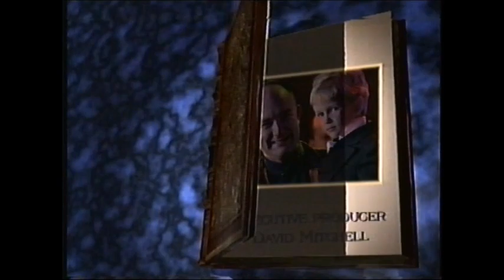"This Is Your Life" TV Show - James Morrison - 1997 (Full Episode)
This Is Your Life (Australian TV series) hosted by Mike Munro.
Recorded on October 9, 1997 at The ANA Hotel in Sydney, Australia

FEATURING:
James Morrison – Trumpet
Don Burrows - Clarinet
Tommy Emmanuel - Guitar
Julie Anthony, Darren Percival, Emma Pask - Vocals

THE JAMES MORRISON BIG BAND:
John Morrison – Drums
Blaine Whittaker – Alto Sax
Mark Taylor – Tenor Sax
Anita Thomas – Bari Sax
Paul Panichi – Trumpet
Ralph Pyl – Trumpet
Anthony Kable – Trombone
Roy Ferin – Trombone
Natalie Morrison – Bass
Peter Zografakis - Guitar